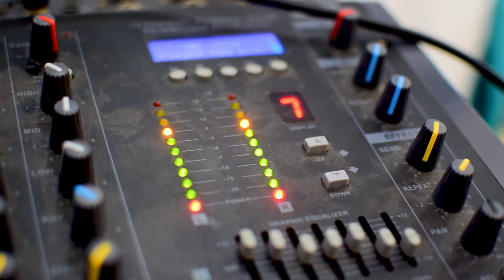Ukhty Daynat Full Shangwe Harusini Amuimbia Shoga Ake Farhat Holini